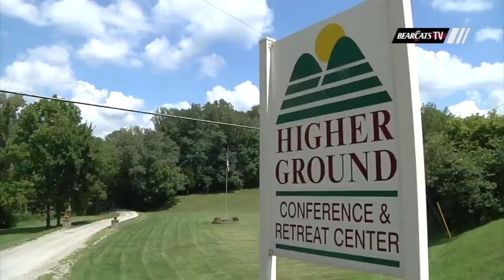UC Football: Higher Ground Impresses New Coaches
From the NFL to the elite college programs, the ‪Bearcats‬ have 3 new coaches that have never experienced Camp Higher Ground before. They were told what to expect, but hear their reaction to camp, the food, and how it compares other camps they've experienced.